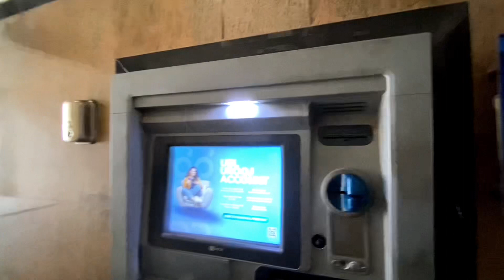Umrah shopping strt umrah ~ vlog 😍